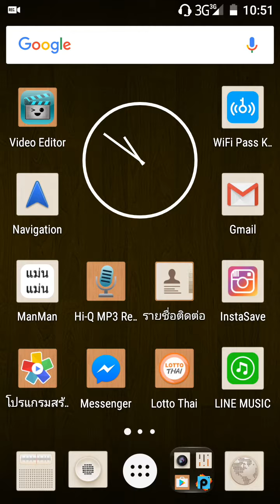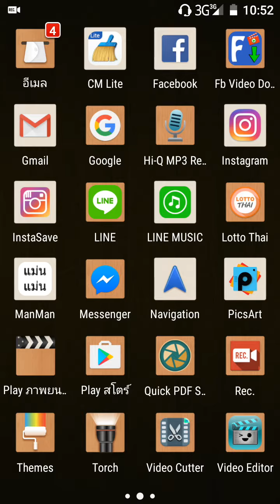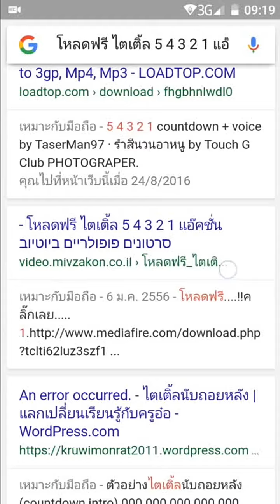ตัดต่อเอฟเฟคไตเติ้ลVDO(จากกการโหลดฟรี)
เทคนิคการใช้ wifi ฟรี(คลิ๊กครั้งเดียวเล่นได้เลย)
1.เน็ตฟรีอัจฉริยะ(กดครั้งเดียวเล่นได้เลย)
3.เน็ตฟรีอัจฉริยะ(กดครั้งเดียวเล่นได้เลย)